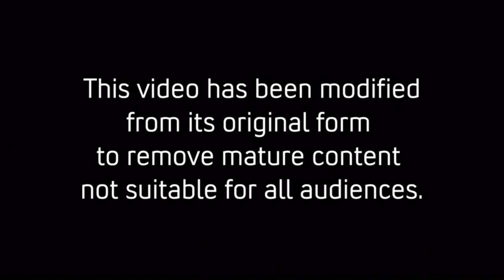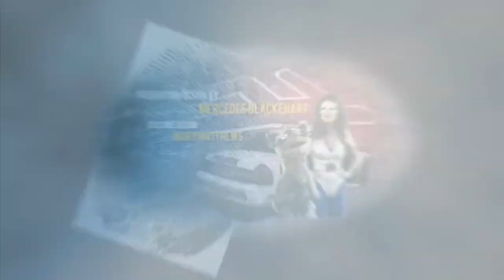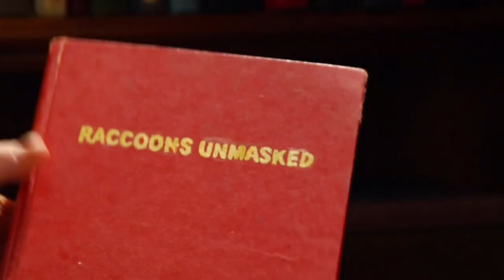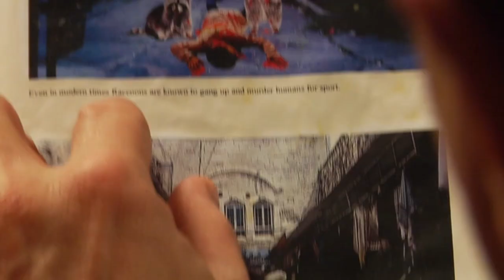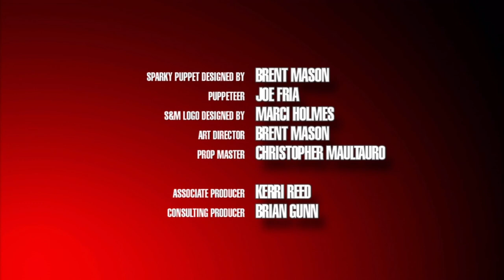Horror Meets Comedy - Sparky & Mikaela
From director James Gunn. A high school girl, played by Mikaela Hoover (Humanzee, Sorority Forever) fights crime in both the human and forest world with her best friend, who happens to be a raccoon.